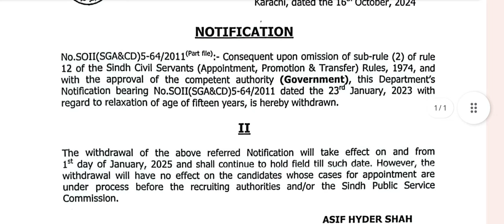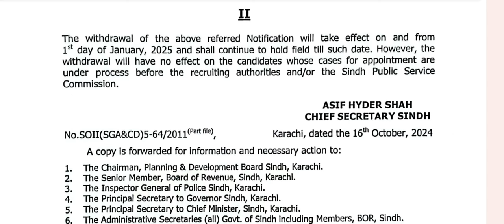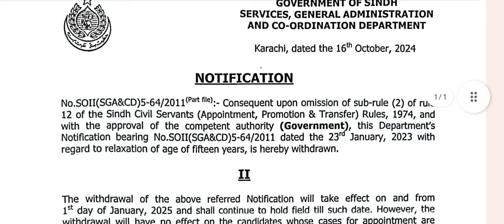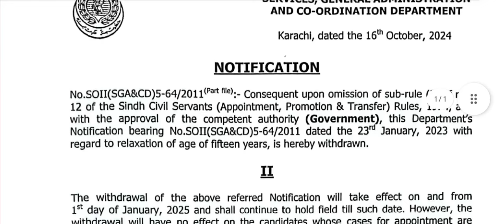Age relaxation Notification I SPSC Jobs Age relaxation I Sindh Govt Notifications I Age Rules 2025